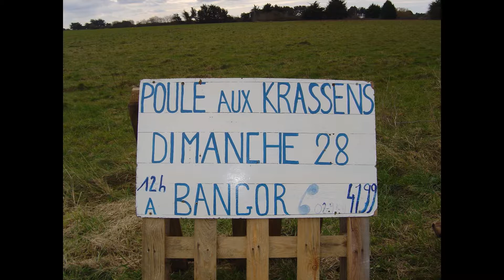Social : Repas krassens 2016 à Bangor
Les krassens ? Un plat typiquement bellilois, délicieux, convivial. Ce repas est organisé tous les ans par les membres de la paroisse, au profit de l'église de Bangor.